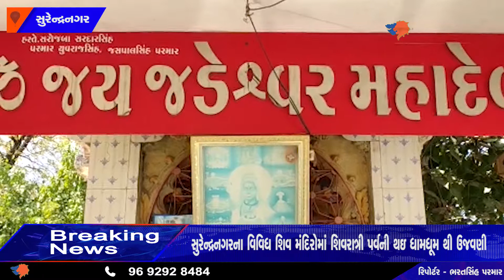surendranagarના શિવ મંદિરોમાં શિવરાત્રી પર્વની થઇ ધામધૂમ થી ઉજવણી